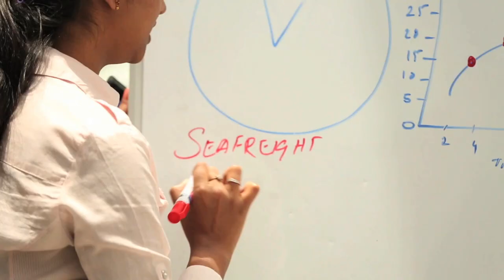Hellmann Worldwide Logistics (English)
Hellmann operates a truly global organization with an active network in 157 countries: we continue to value every customer and understand that each project requires a unique solution. This powerful combination of an individual approach within an international framework ensures that we deliver top-quality customized logistics solutions, every time.